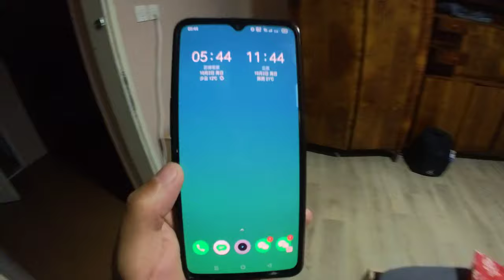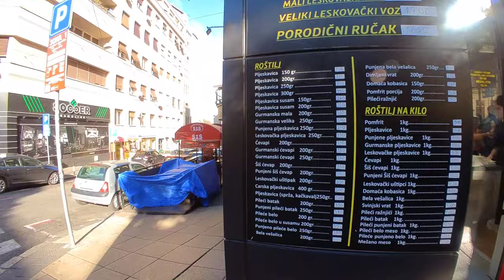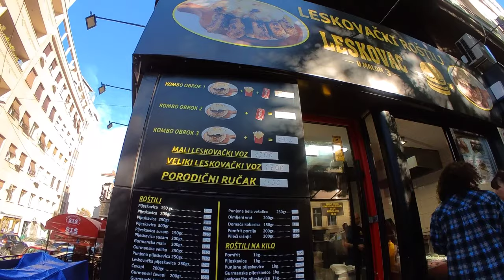离开苏博蒂察！刘哥要去科索沃附近打工，一天400块钱！